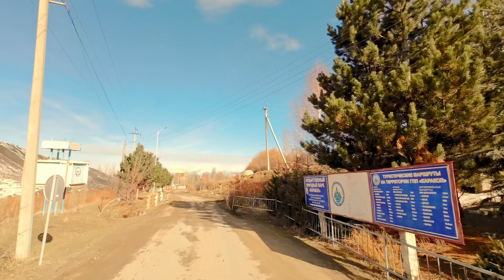Actual dangers of mountain driving. Off-season and anytime [4K]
Off-season mountain journey which shows very common but quite dangerous moments of mountain driving.
Why we don't capture videos of outstanding mountain views? Where are those breathtaking ascents and desents you like so much? Why we postpone our driving plans and until when?
Watch this video and read the subtitles - we tried to answer your possible questions.